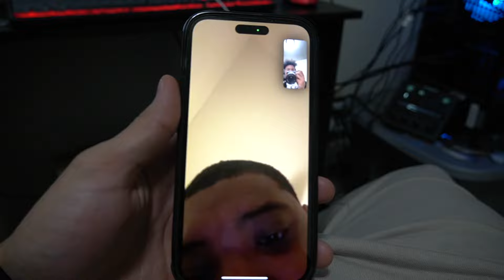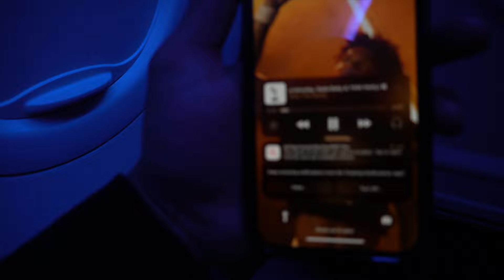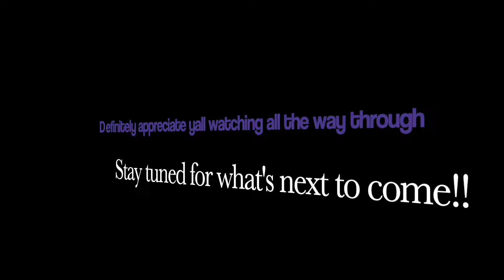Houston Vlogg!!! | Buying a cuban chain in H-Town + Life Updates